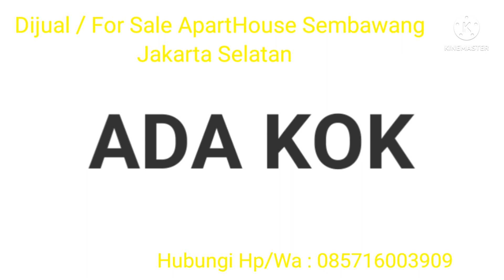Dijual / For Sale : ApartHouse Sembawang di Tanjung Barat ,Jakarta Selatan. Hub Hp/Wa : 085716003909